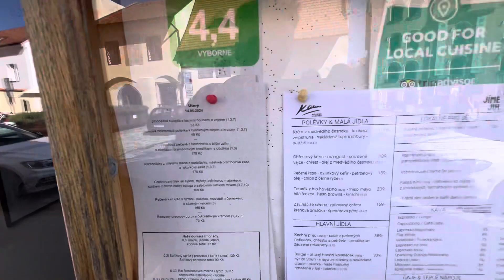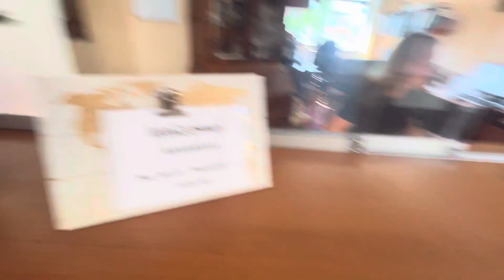Harley Davidson, Super Rally, Roadtrip. Czech Republic 🇨🇿 Day Five, 14/05/2024